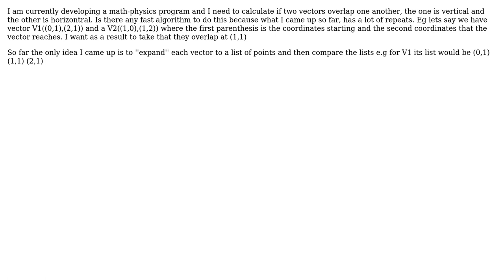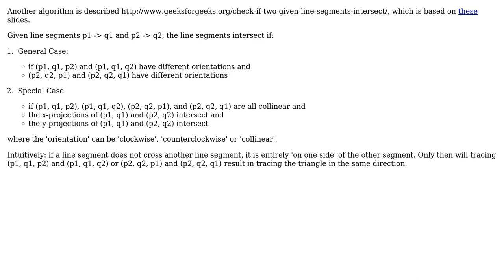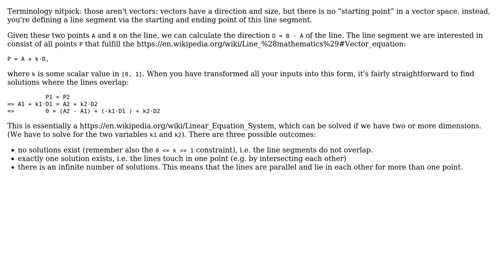Software Engineering: Algorithm for detection of overlapping between vectors (2 Solutions!!)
Software Engineering: Algorithm for detection of overlapping between vectors

With thanks & praise to God, and with thanks to the many people who have made this project possible! | Content (except music & images) licensed under CC BY-SA | Music | Images & others | With thanks to user Mario user kevin cline user Confusion user amon and the Stack Exchange Network Trademarks are property of their respective owners. You are responsible for your own actions.